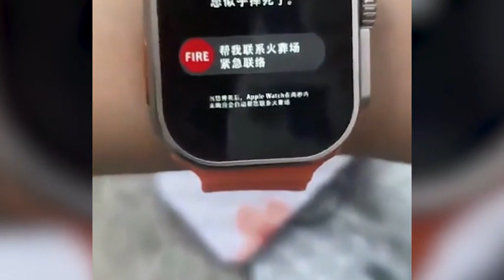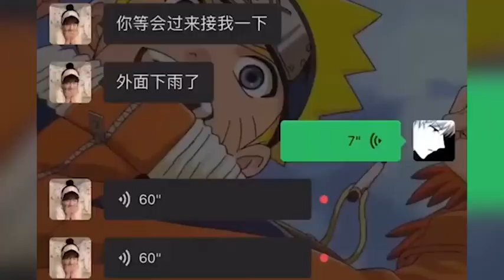盤點猝不及防的搞笑瞬間，防不勝防的神反轉，永遠猜不到結局！